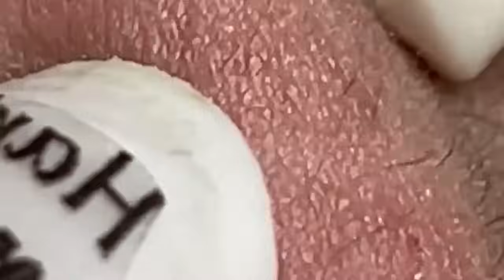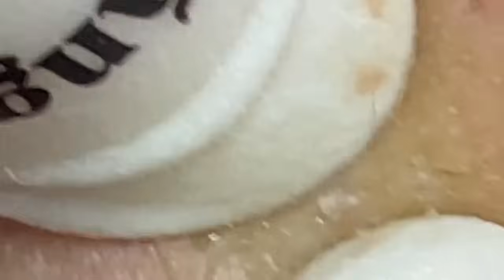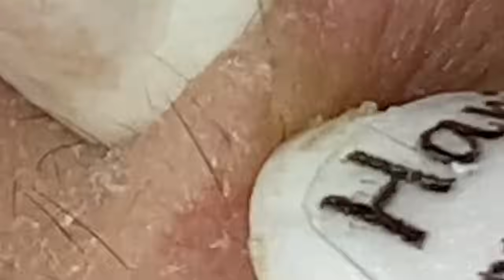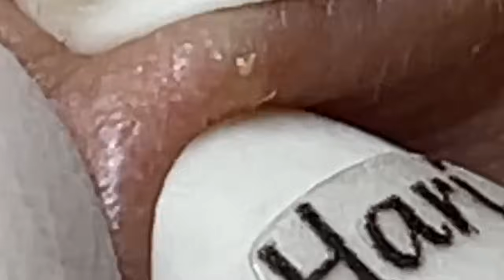مستقيل و بدمع العين امضي حبيبتي